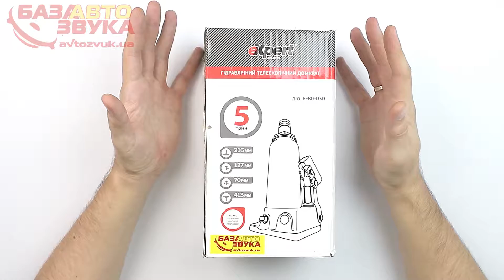Домкрат EXPERT E-80-030